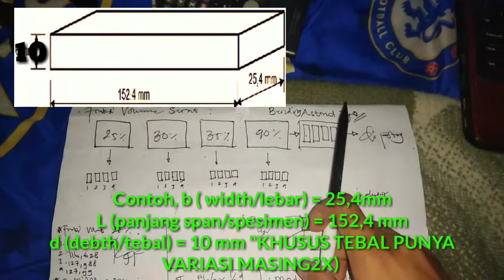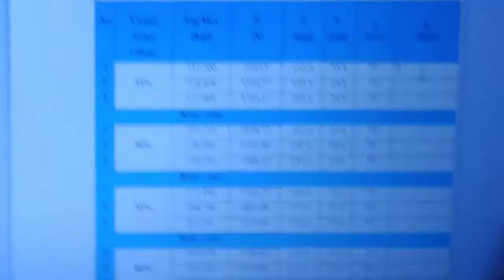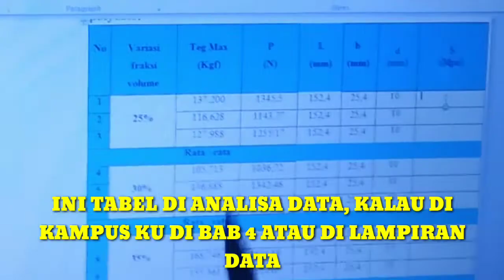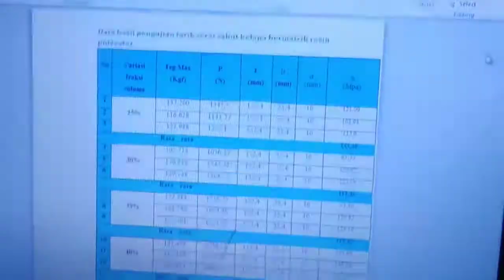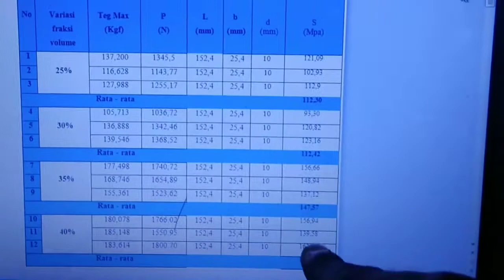🔴 EPISODE 17 - PERHITUNGAN UJI BENDING || ANALISA DATA BAB 4 | KOMPOSIT SERAT SABUT KELAPA POLYESTER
PERHITUNGAN UJI BENDING || ANALISA DATA KOMPOSIT SERAT SABUT KELAPA POLYESTER || BUAT TABEL BAGIAN 1

🔴JIKA SAYA SALAH HARAP DIBENARKAN YA! MAKLUM MASIH BELAJAR! KOREKSI LAGI YA😊